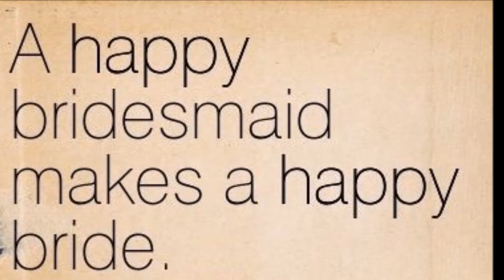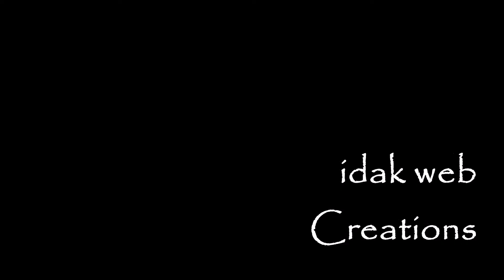Oppana Teaser: Reflections 2016